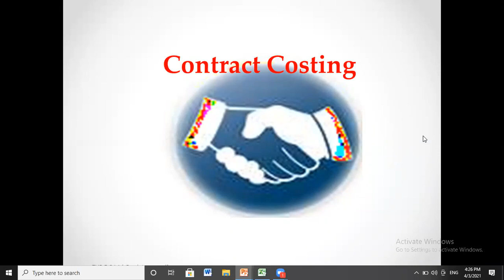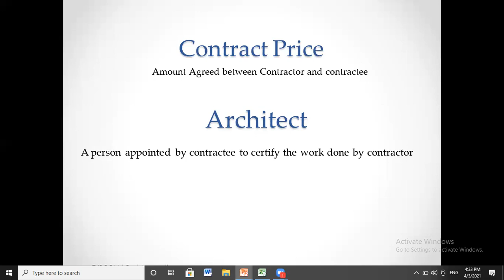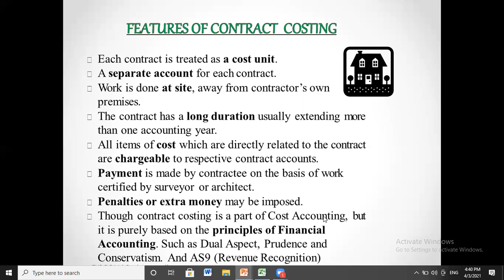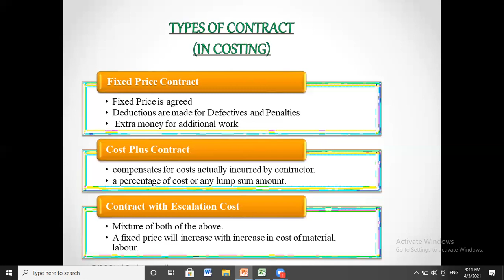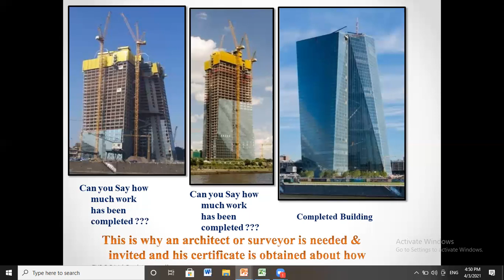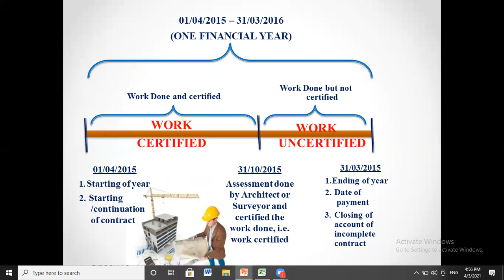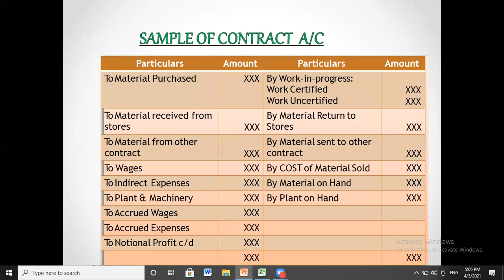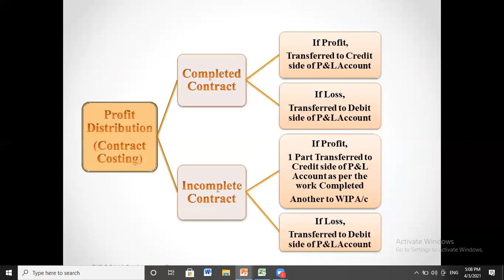Contract Costing , Theory Part 01